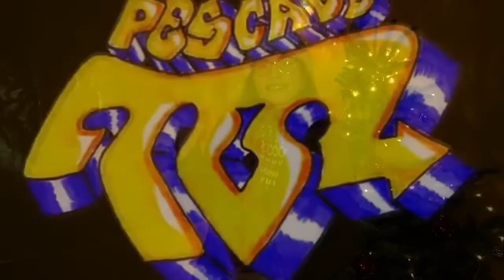Pescado TV - Folge 387 - Weihnachtsmarkt im Tasca